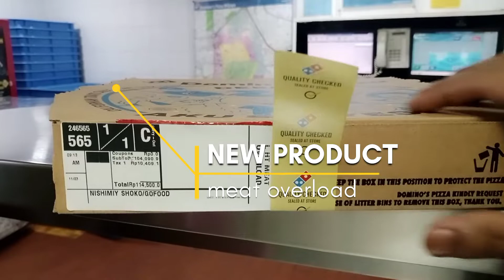DOMINO'S PIZZA || MEAT OVERLOAD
hallo guys para peci no